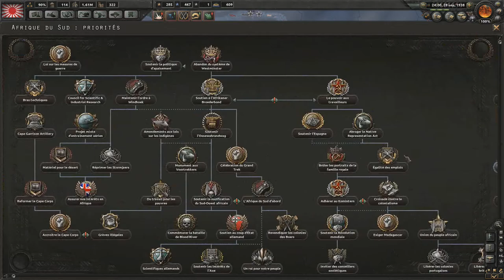Hearts Of Iron IV - Japon - Episode 7 : Le retour - Multijoueur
On reprend la campagne après une corruption de sauvegarde.